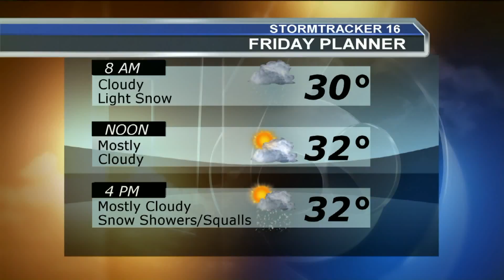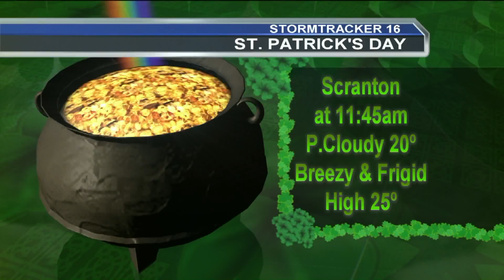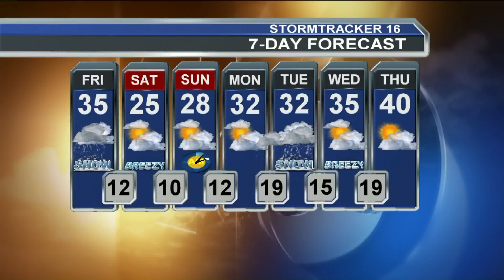John Hickey 7 PM Forecast 3/9/17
Meteorologist John Hickey's forecast on WNEP from 3/9/17